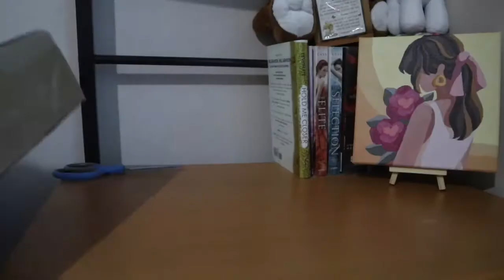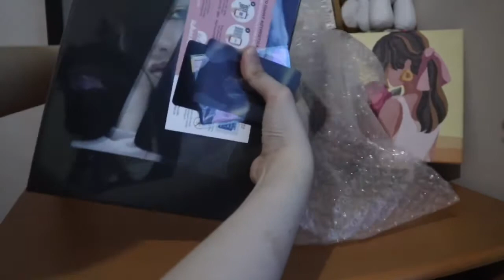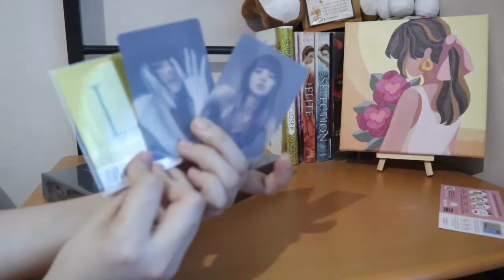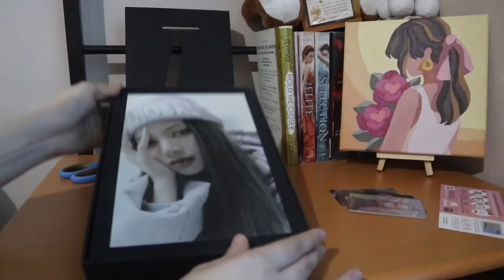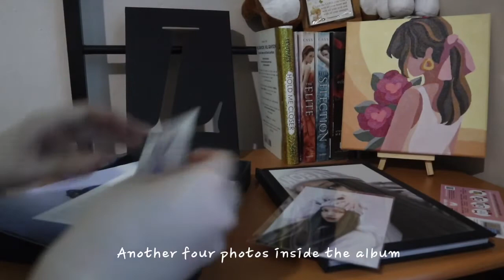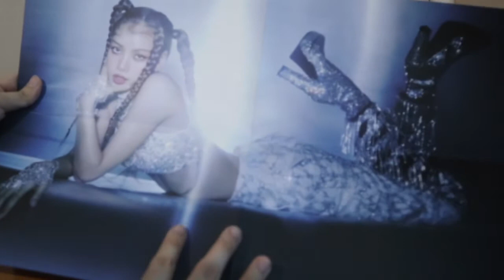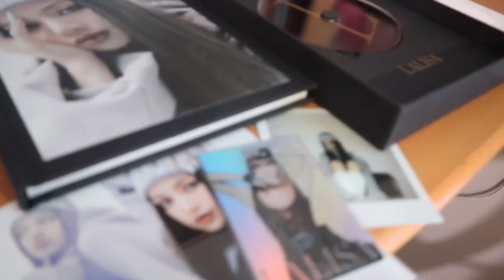Vlog• Unboxing Lalisa Album (Black Ver.)+ New vlog intro| Nica Tripoli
Hey guys! It's another day, another vlog again!

Finally! After how many days dumating na yung inorder ko package sa shopee from kpop_merch.ph store. Better late than never!

And here it is my unboxing vlog of my "LALISA ALBUM" ❤️ And I hope you will watch and enjoy this vlog. Thank you guys😊

*Select HD for better watching*

BGM used in this video:
-I'm confused by aekasora